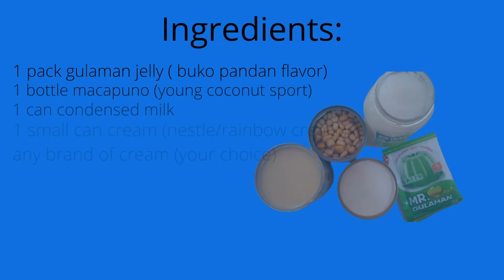How to make a creamy buko pandan l Paano gumawa ng buko pandan salad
Easy steps to make a creamy buko pandan salad. The simplest way to make a creamy and yummy buko pandan summer refreshment.
# how to make a creamy buko pandan
# paano gumawa ng buko pandan salad
# buko pandan

Ingredients:
1 pack gulaman jelly powder (buko pandan flavor)
1 bottle macapuno/sweet young coconut sport
1 can condensed milk
1 small can cream (nestle/rainbow cream) - any brand (your choice)
1 can corn
6 cups water / 1.5 liters of water
cheese (optional)
sugar (optional)
Procedure:
1. Ilagay ang isang sachet ng gulaman powder sa kaserola. Tunawin sa 6 tasa na tubig at haluing mabuti.
* Pour 1 pack of gulaman powder in a medium size casserole with 6 cuos of water and stir dissolved.
Note: pwede nyo lagyan ng asukal kung gusto nyo ng mas matamis.
* you can add sugar as you like.
2. Pakuluin at haluing mabuti. Ilagay sa malinis na lagayan at palamigin sa refrigerator magdamag.
* Boil and stir thoroughly. Pour in a clean bowl and put in the refrigerator. Let it chill overnight.
3. Hiwain sa apat at saka kudkurin para magiging pino ang hibla. Magiging creamy yan pag ihahalo na ang ibang mga sangkap.
* Cut into 4 pcs. then grate it so that the texture will be fine. It will be creamy when mixed with the other ingredients.
4. Ihalo ang buko / macapuno (depende sayo kung gaano karami ang ilalagay mo). Paghaluin ng mabuti.
* Mix the sweet coconut sport (the quantity is up to you). Mix thoroughly.
5. Ilagay ang condensed milk at paghaluin.
* Pour the condensed milk then mix together.
6. Ilagay ang cream at paghaluin.
*Put the cream then mix together.
7. Ilagay ang mais at haluin.
* Put the corn and mix together.
8. Paghaluin at ilagay sa refrigerator at palamigin.
* Mix together then put it i the refrigerator. Let it chill.